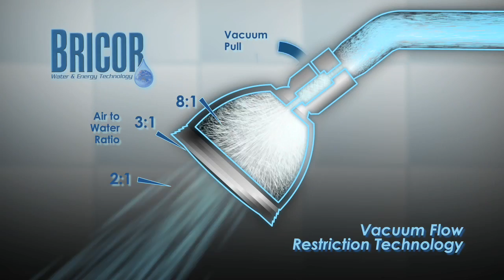Bricor Showerheads Spot 2 by WESgogreen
Looking for a way to keep your utility costs down?  Bricor's patented Vacuum Flow Restriction Technology will help keep your costs down and your water pressure high!